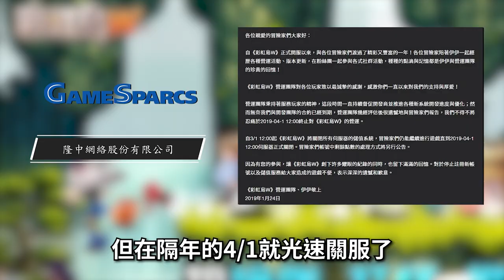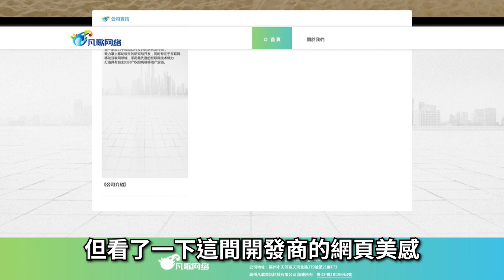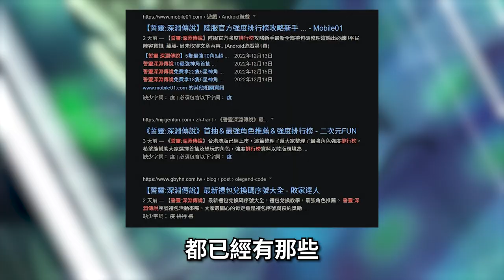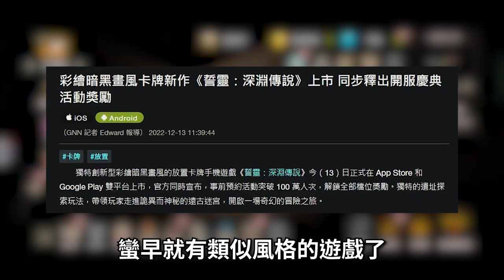【６９】《彩虹冒險王｜停止營運 2024/1/9 誓靈：深淵傳說》菜菜抓穩了~要起飛了！！尬廣快跟上...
▽ 感謝榜 ▽
hsien Hsu
ZL
yuwei kao
c astrid
Arlen Yuuk
Hung Chang
貓貓大師Da
Peter Hung
Shih Liu